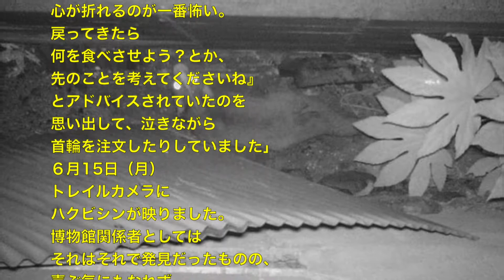動物 癒し 愛猫が脱走してしまった！どうする?